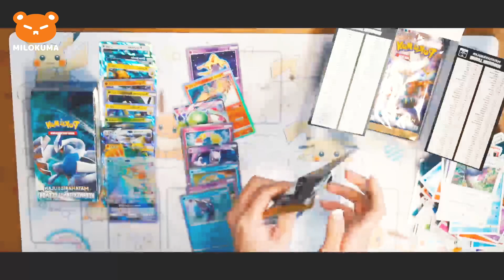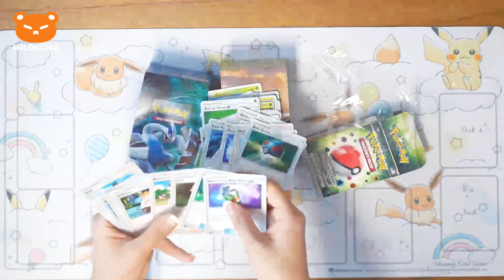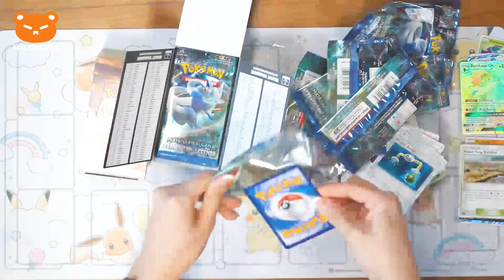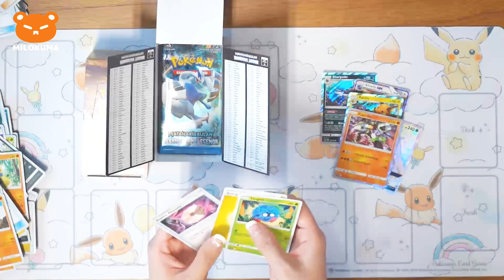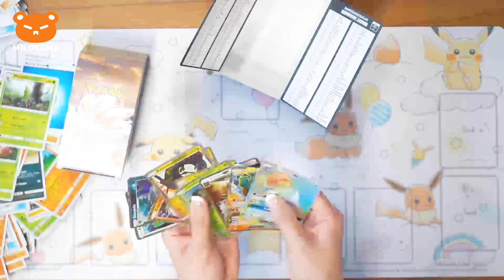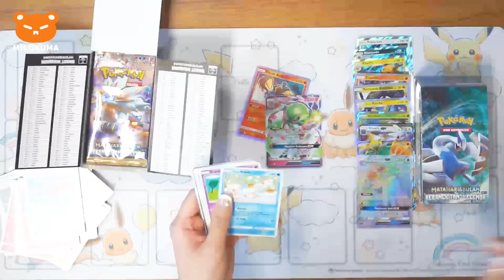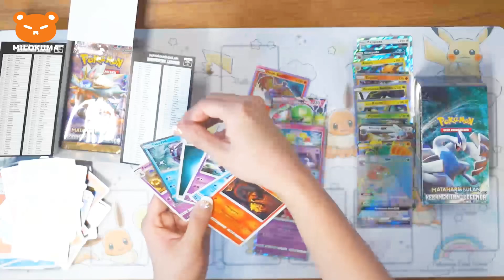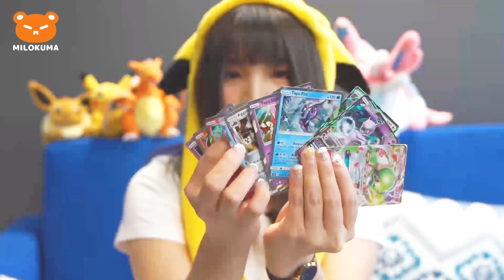BREWEK POKEMON TCG TERBARU!! [ EXPANSION KEDUA ]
YAY SENANGNYA HATI BISA BREWEK POKEMON TCG TERBARU!! EXPANSION KEDUA KEBANGKITAN LEGENDA SUDAH RILIS GENGS~ 💕

PEW PEW PEW~ Bagi yang mau ikutan WORLD CHAMPIONSHIP POKÉMON 2020, bisa pantengin terus social media @akggames.id dan @pokemonofficial.id , Ayo ikuti POKÉMON TOURNAMENT SERIES ya! 🎉✨ GOOD LUCK!🍀

Sarangmeong~